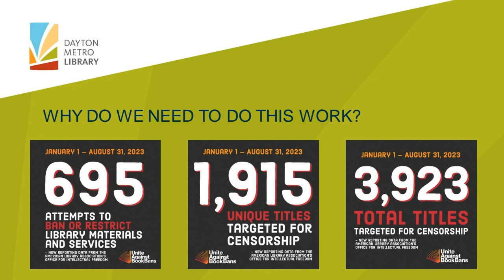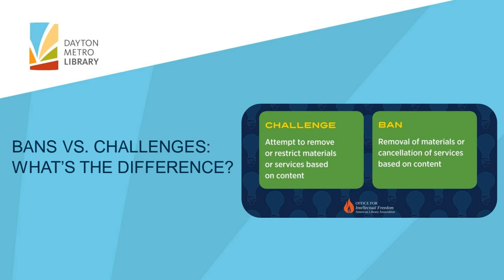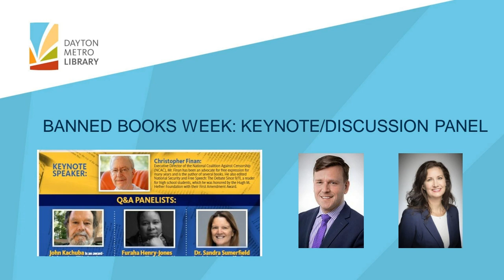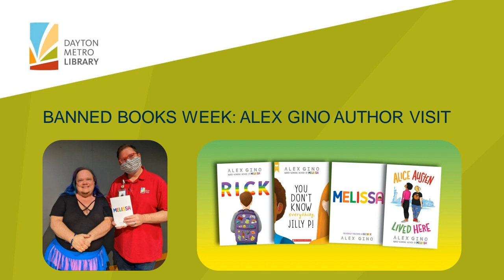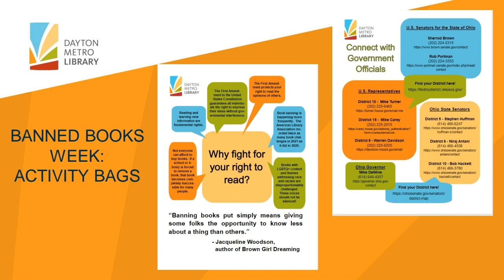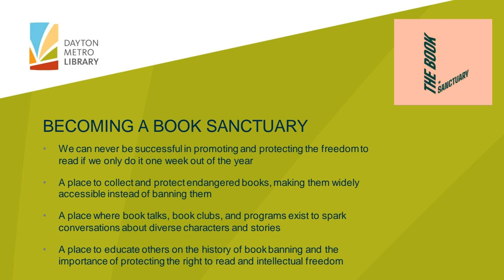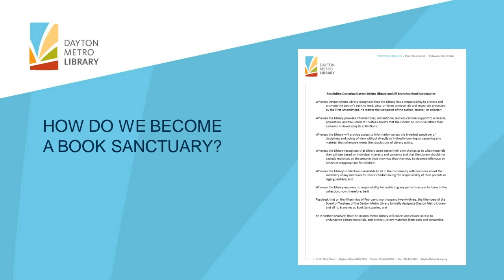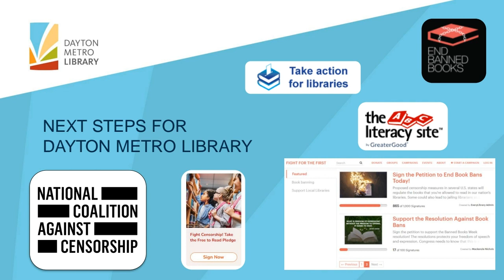Intellectual Freedom: From Banned Books to a Book Sanctuary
With the rise in bans and challenges that libraries are facing across the country, libraries have become a battleground.  We all have policies in place regarding bans and challenges, we celebrate Banned Books Week, and we're soldiers for Intellectual Freedom.  But what can we do to enhance the impact of these initiatives?  Learn how Dayton Metro Library took Banned Books Week even farther!

Learning Objectives:
• Understand the importance of Intellectual Freedom and the issues we face in our libraries.
• Gain new and innovative ways to celebrate Banned Books Week.
• Learn about book sanctuaries and how to become a book sanctuary.

Steve Moser is the Teen Services Librarian at the Trotwood Branch of the Dayton Metro Library.   He has worked with teens in a variety of positions in libraries since 2004.  He has worked with the Ohio Library Council, serving on multiple committees, and chairing several.  Steve is one of the founders of the Teen Think Tank, a grassroots effort to inspire, collaborate, and connect with others, reaching hundreds of librarians in Ohio, and numerous other states.  He is currently a part of Ohio's Transforming Teen Services Team through YALSA.

47:52 minutes